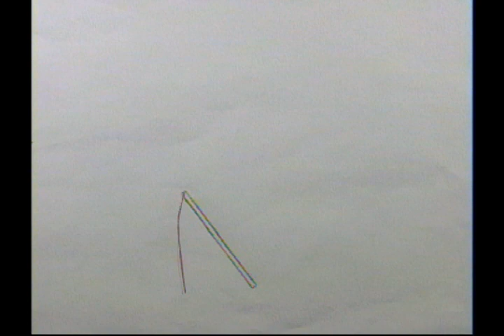whip 2D Animation